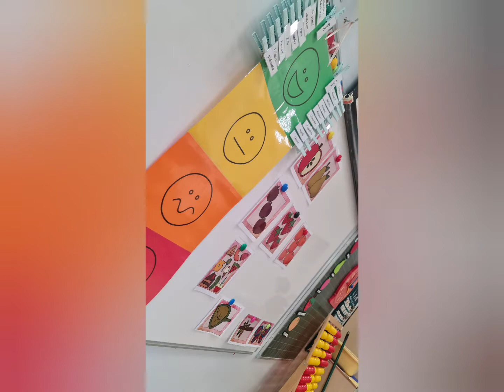21 października 2022